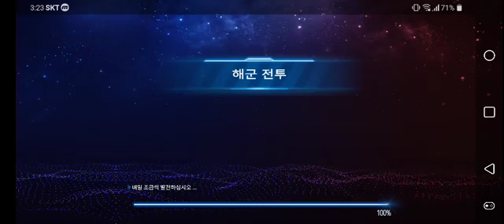해군 전투 2 - 거북이로 12분내 클리어찍기